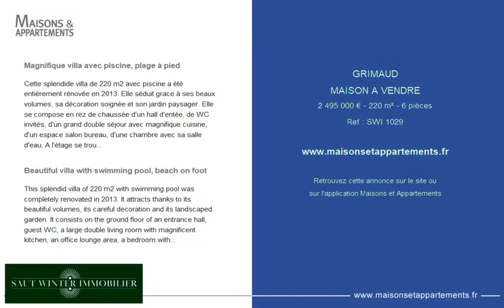GRIMAUD - MAISON A VENDRE - 2 495 000 € - 220 m² - 6 pièce(s)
Référence : SWI 1029

Magnifique villa avec piscine, plage à pied

Cette splendide villa de 220 m2 avec piscine a été entièrement rénovée en 2013. Elle séduit grace à ses beaux volumes, sa décoration soignée et son jardin paysager. Elle se compose en rez de chaussée d'un hall d'entée, de WC invités, d'un grand double séjour avec magnifique cuisine, d'un espace salon bureau, d'une chambre avec sa salle d'eau. A l'étage se trouve une chambre de maitres avec salle de bains et sa terrasse privative. Enfin au rez de jardin deux autres chambres avec salle d'eau, petite cuisine, buanderie et cave. Les trois chambres de plain pied ainsi que le séjour s'ouvrent sur le jardin joliment arboré. La piscine à eau salée, le pool house avec sa cuisine d'été, les nombreuses places de stationnement, et la proximité de la villa à toutes les commodités finissent de convaincre.

Beautiful villa with swimming pool, beach on foot

This splendid villa of 220 m2 with swimming pool was completely renovated in 2013. It attracts thanks to its beautiful volumes, its careful decoration and its landscaped garden. It consists on the ground floor of an entrance hall, guest WC, a large double living room with magnificent kitchen, an office lounge area, a bedroom with its Bathroom. Upstairs is a master bedroom with bathroom and its private terrace. Finally on the garden level two other bedrooms with shower room, small kitchen, laundry room and cellar. The three bedrooms on one level as well as the living room open onto the nicely wooded garden. The salt water swimming pool, the pool house with its summer kitchen, the numerous parking spaces, and the proximity of the villa to all amenities end up convincing.

Cette annonce vous est proposée par l'agence SAUT WINTER IMMOBILIER

|2165274|